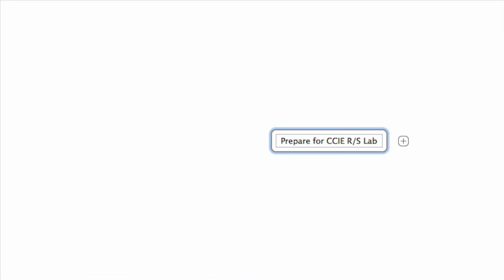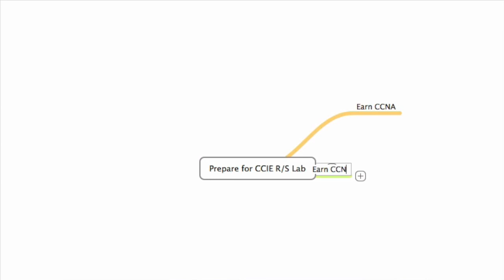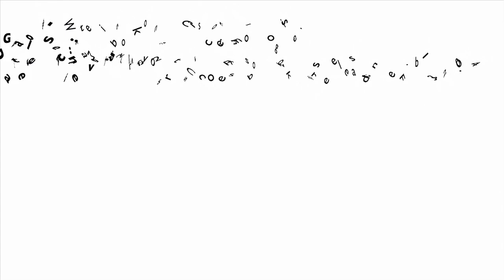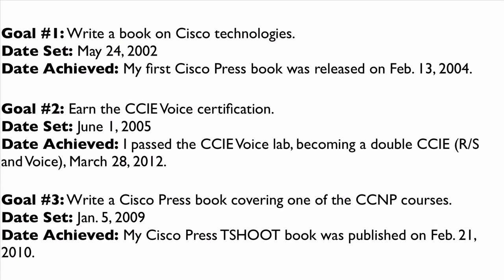Cisco Career Success - Key #1 (Goals, Your Destination Address)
Taken from Chapter 1 of my book "Your Route to Cisco Career Success," this video shows you how to set and reach your Cisco career goals.

However, that's only Key #1 of 7. For the remaining 6 keys, check out my book "Your Route to Cisco Career Success."

Here's a brief description of the book:

Learn 7 keys to success in your career as a Cisco networking professional, as taught by Kevin Wallace, CCIEx2 #7945 (R/S and Voice). Kevin is the author of multiple Cisco Press titles and is a full-time instructor of Cisco courses.

The 7 keys covered include:

1. Goals, Your Destination Address
We need a consistent practice of creating, planning for, and attaining goals.

2. When Life Gets in the Way
This key is all about staying on track towards our goals when life serves up its inevitable distractions.

3. The Curiosity Key
Cultivating a strong curiosity helps us stay motivated.

4. Time Alchemy
There are tons of books today on time management, and we'll contrast a couple of the popular approaches out there today. Also, we'll offer a few tips to get you started.

5. Tomes of Wisdom
With the availability of e-books, it's easier than ever to have an awesome technical library. We'll also practice navigating Cisco's on-line documentation.

6. Getting Your Hands Dirty
Theory is great, but there's no substitute for hands-on experience. We'll discuss options for getting your hands on some equipment.

7. A Certified Success
Possessing appropriate certifications can help open doors in your IT career.

Kevin concludes each chapter with a "Tales from the Trenches" section, where he illustrates that chapter's lesson with a real-world story from his career.